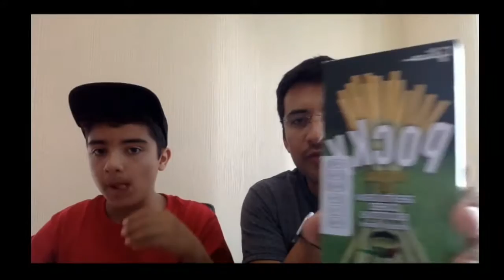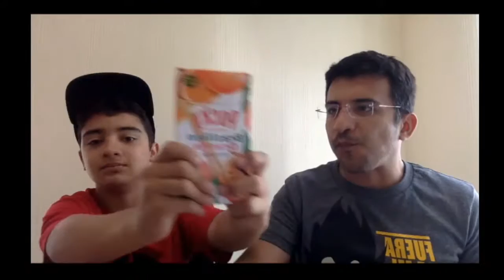Impresiones Tour Concomics 2016